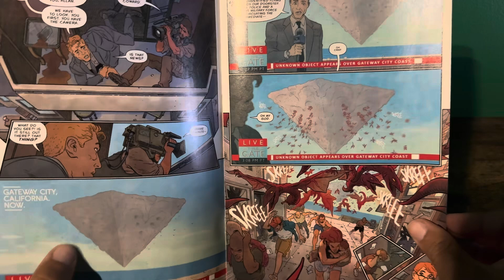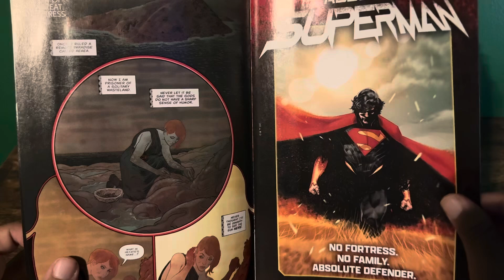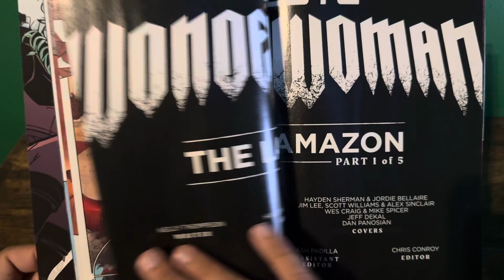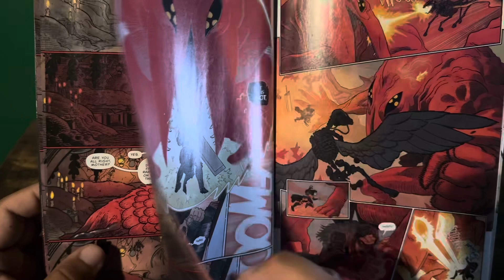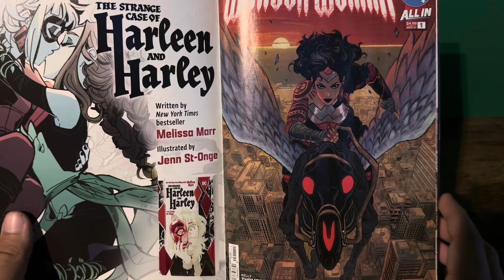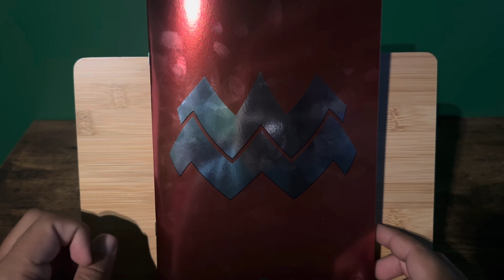Behold Diana, Witch of the Wild Isle! Absolute Wonder Woman #1 Review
A top-tier creative team gives us a new, yet still faithful take on the world’s most iconic superheroine!!! All the world is waiting to see what she can do! And what she can do is kick a ton of ass while still having a big heart.